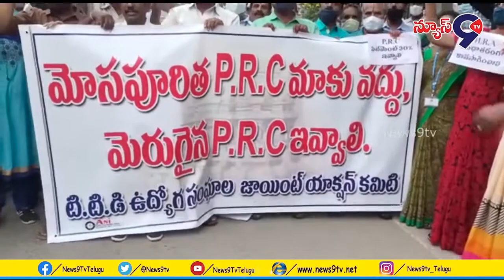ఉద్యోగులకు మెరుగైన PRC ఇవ్వాలి. టీటీడీ ఉద్యోగ సంఘాల జాయింట్ యాక్షన్ కమిటీ